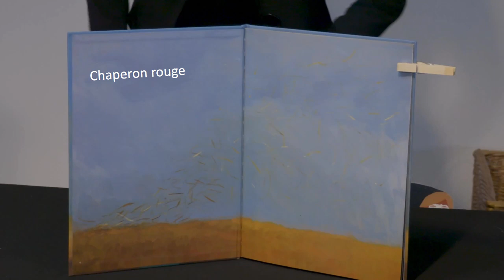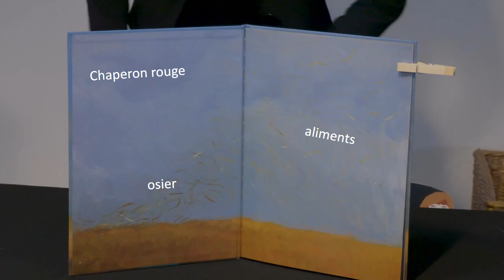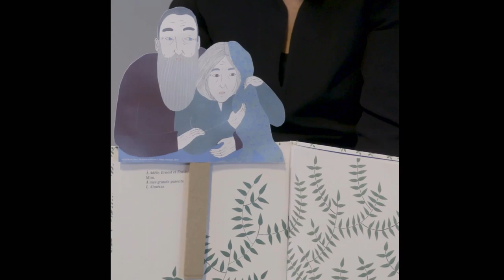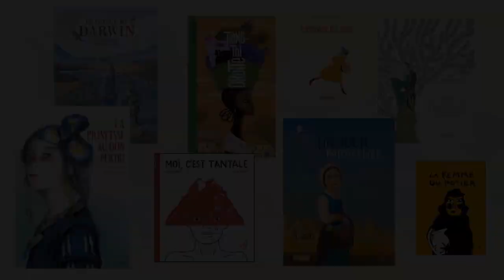1.2.3 albums #14 : clip de la scénographie 2020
1.2.3 albums est le voyage-lecture intergénérationnel créé en 2007 par l'association Livralire et raconté sur le blog
La scénographie est destinée à présenter de manière dynamique les 8 albums de la sélection